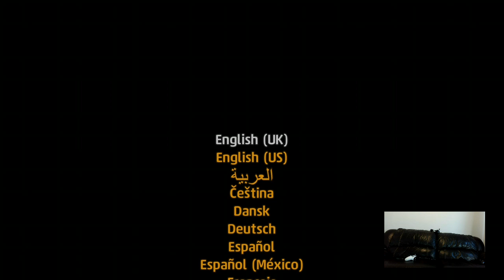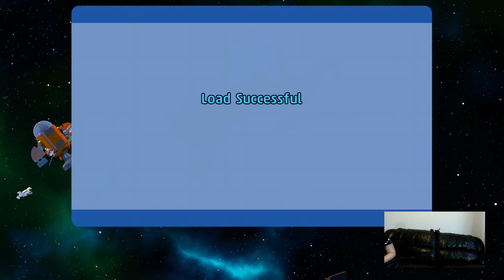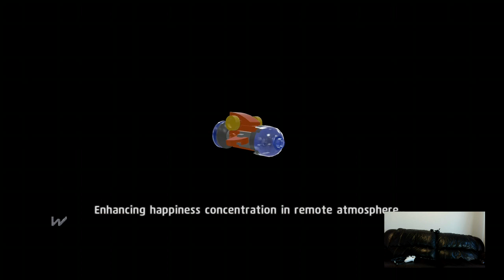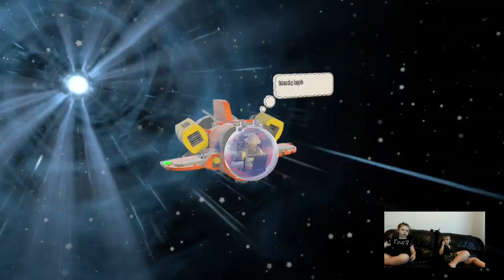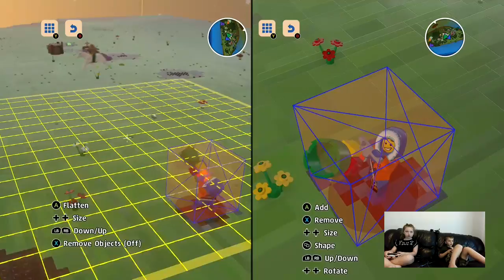Lego Worlds Splitscreen